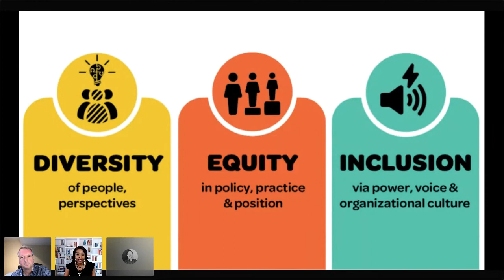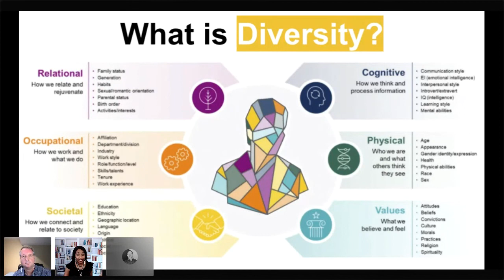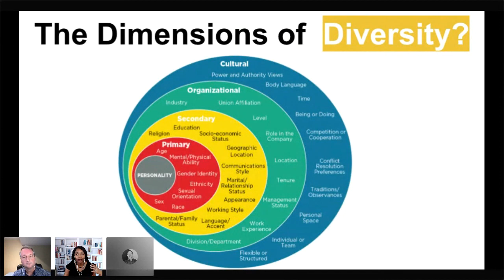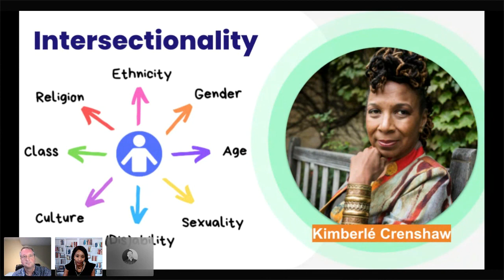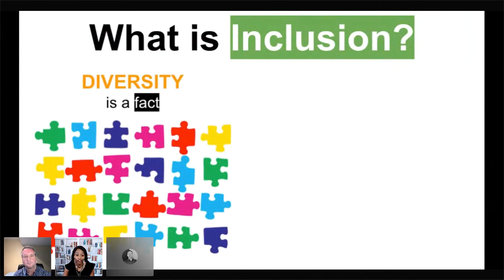Training Departments Support DE&I with Liza Wisner- IDIODC Ep #166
For a copy of the slides Liza shared in this session, check out our episode blog post:

Many training teams are already deploying DE&I courses.  Is yours? Are you building your own courses or buying off-the-shelf curricula, or maybe even both?  What if there was more to it than that?

It's not an easy decision to make, and in some cases, it's a difficult conversation to have within your team, organization, and/or company.

On this episode, Liza Wisner joined us to talk about DE&I and so much more.  She has an amazing background and unique experiences to share with the IDIODC community.  She was a top 3 finalist on the television show, "The Apprentice" and serves her community as the Senior Curator of Diversity, Equity, and Inclusion initiatives at OpenSesame.

You might also be interested to know that she is part of our community being professionally trained in computer science and educational technology.